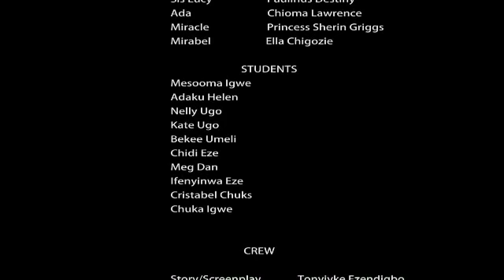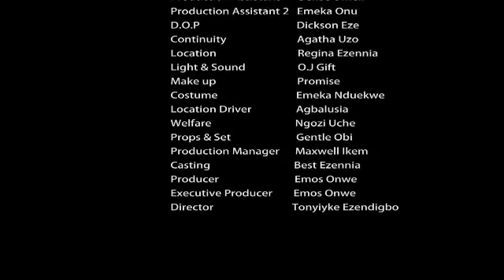THE WILLIAMS (SEASON 6) - 2021 LATEST NIGERIAN NOLLYWOOD MOVIES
Nollywood Movies brings you the best of entertainment on YouTube channel, FREE movies is all you get here each time you visit the Nollywood Romance Youtube Channel, for new and Latest 2021 Nigerian films, just subscribe to this channel on Youtube Watch Nollywood movies on Nollywood Romance, FREE African movies, Nigerian FREE Movies on Youtube. Our passion for Movie making is to produce thousands of free Nollywood Movies, Nigerian movies, Ghana movies, Watch exciting youtube movies on Nollywood channels Enjoy free Nigerian movies here, Nollywoodmovies Nigerianmovies Ghanamovies Latestmovies #2018 Movies